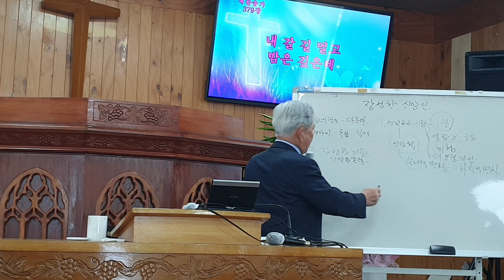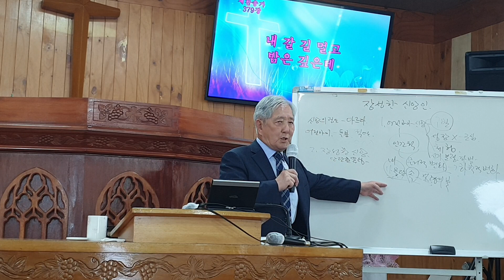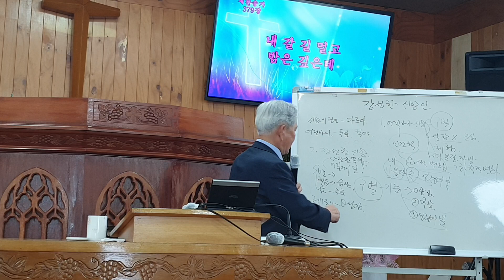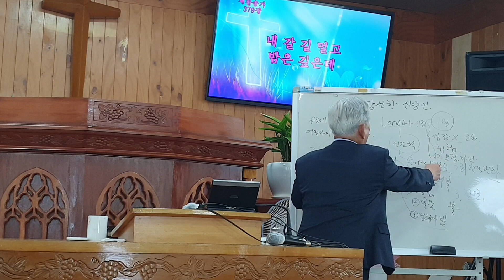23,6,18 주후 새섬교회 장성한 신앙인 고전 3 : 1 ~ 9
1,   어린아이  같은  신앙인
2,   장성한  신앙인
3,   신앙생활의  결말